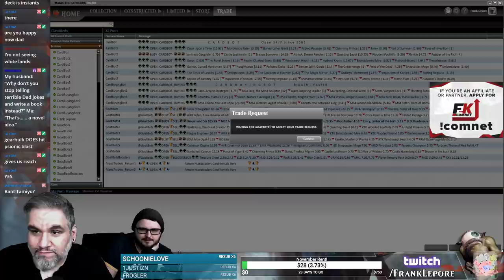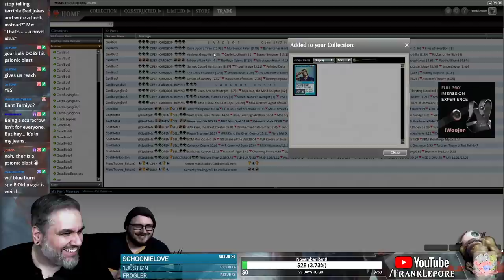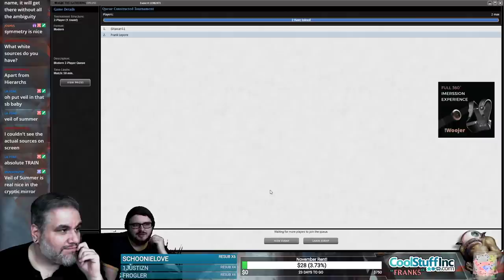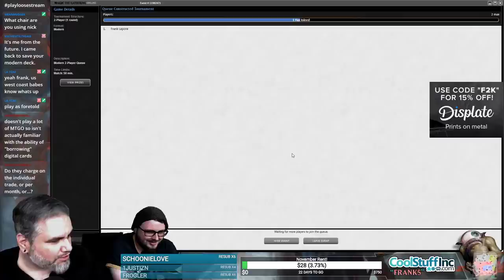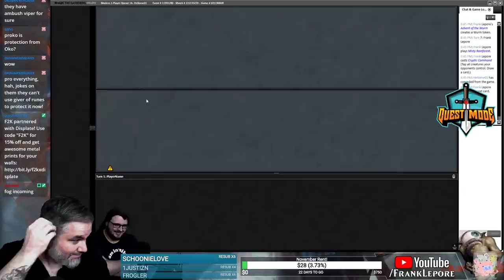(Magic Online) Throne of Eldraine Modern Deck Tech: Torrential Wurms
Final Decklist:
4 Torrential Gearhulk
4 Advent of the Wurm
4 Cryptic Command
4 Noble Hierarch
4 Ice-Fang Coatl
3 Snapcaster Mage
3 Prismatic Vista
4 Snow-Covered Island
1 Snow-Covered Plains
3 Snow-Covered Forest
4 Misty Rainforest
2 Flooded Strand
2 Windswept Heath
1 Hallowed Fountain
2 Breeding Pool
1 Temple Garden
3 Path to Exile
3 Oko, Thief of Crowns
2 Fact or Fiction
4 Psionic Blast
2 Vendilion Clique

Sideboard
3 Collector Ouphe
3 Force of Negation
3 Timely Reinforcements
3 Tormod's Crypt
3 Knight of Autumn